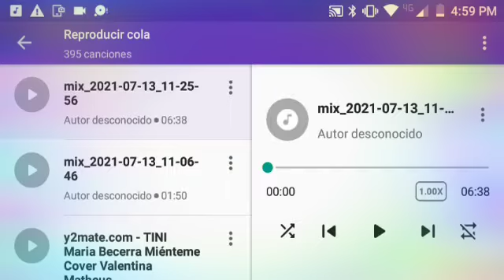ERICK MARTINEZ DOP al lo que tú quieras conmigo Rémix edit 2 DJ ONEL PALACIO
disfruten de mi nuevo RÉMIX problema de audio ya por qué es grabado coversar en Facebook  ERICK MARTINEZ dop 🤘😎🤘los quiero a todos apoyemen para apoyarlos